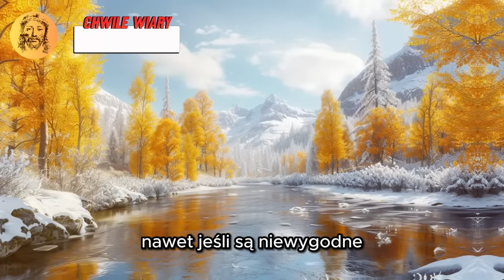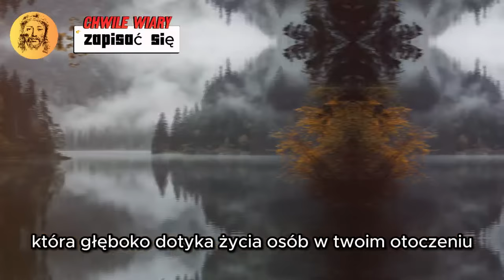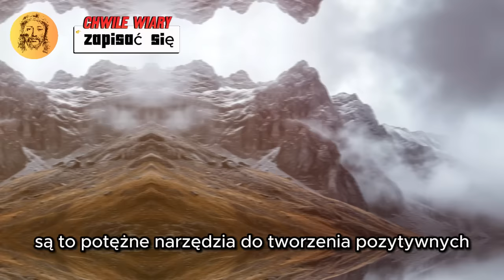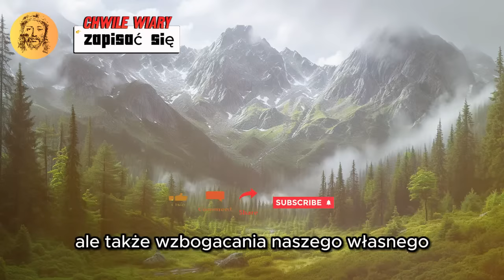❤️BARDZO NIE przeszkadzasz tej osobie Swoim milczeniem, a ON PODEJMIE DECYZJĘ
❤️BARDZO NIE przeszkadzasz tej osobie Swoim milczeniem, a ONPodeJMIE DECYZJĘ

Odkryj prawdę o wyznaniu miłości, jakie złożył Tobie i jakie ono ma znaczenie dla Twojej przyszłości!

W tym ekscytującym filmie zagłębisz się w świat głębokich emocji i odkryjesz:

Znaki wskazujące, że kocha cię po cichu, nawet jeśli nie zdajesz sobie z tego sprawy.
Jak odrzucenie wpłynęło na niego i przez co teraz przechodzi.
Znaczenie empatii i wsparcia w tym delikatnym momencie.
Jak może nastąpić uzdrowienie emocjonalne i jak możesz pomóc.
Jaka przyszłość czeka was dwoje, w oparciu o wasze wybory.
Ten film jest dla Ciebie, jeśli:

Ktoś wyznał Ci miłość, a Ty nie wiesz jak zareagować.
Odrzuciłeś kogoś i czujesz się z tego powodu winny.
Chcesz nauczyć się radzić sobie z sytuacjami miłości i odrzucenia z większą dojrzałością.
Stara się zrozumieć złożone relacje międzyludzkie i nauczyć się w nich poruszać.
Chcesz ewoluować jako osoba i znaleźć prawdziwą miłość.
Dołącz do tej podróży samopoznania i przygotuj się na przemianę swojego życia!

Modlitwa:

Panie, pobłogosław każdego, kto obejrzy ten film. Niech każde słowo wniesie do Waszych serc pokój, miłość i mądrość.

Wpisz „Akceptuję moje przeznaczenie i wszystko, co wszechświat ma mi do zaoferowania”, aby potwierdzić, że otrzymałeś tę wiadomość i błogosławieństwa wszechświata. Zostaw pozytywny komentarz, aby szerzyć pozytywne nastawienie i otrzymać w zamian błogosławieństwa od wszechświata.

W następnym filmie czeka na Ciebie ważna wiadomość. Niech Bóg i wszechświat oświetlają Wasze kroki pokojem, miłością i wiarą.

Amen.